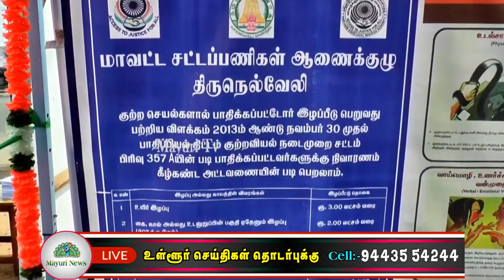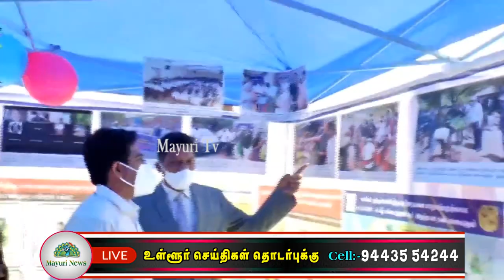நீதிமன்றங்கள் மூலம் பொதுமக்கள் வழங்கப்படும் சட்ட உதவிகள் தொடர்பான விழிப்புணர்வு வாகனம்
நாட்டின் 75 ஆம் ஆண்டு சுதந்திரத்தை முன்னிட்டு நெல்லை மாவட்ட சட்டப்பணிகள் ஆணைக்குழு சார்பில் பல்வேறு விழிப்புணர்வு நிகழ்வுகளை நடத்தி வருகின்றது அந்த வகையில் இன்று கீழமை நீதிமன்றம் முதல் உச்சநீதிமன்றம் வரை  பொதுமக்களுக்கு கிடைக்கும் சட்ட உதவிகள் தொடர்பான விழிப்புணர்வு வாகன சேவையை மாவட்ட முதன்மை நீதிபதி நசீர் அகமது மற்றும் மாவட்ட ஆட்சியர் விஷ்ணு ஆகியோர் கொடியசைத்து துவக்கி வைத்தனர்